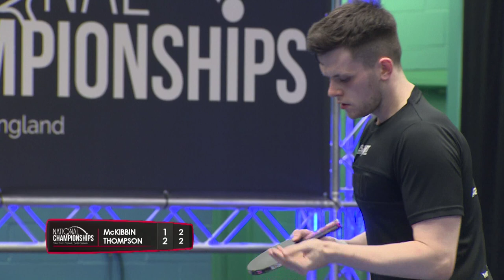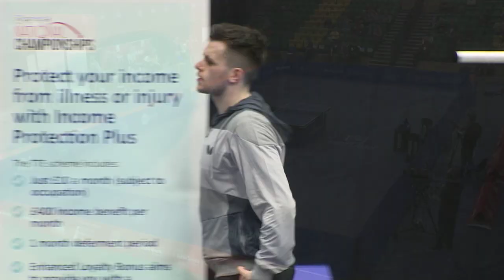PG Mutual National Championships 2019 - Para final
Ashley Facey Thompson versus Aaron McKibbin in the para final at the PG Mutual National Championships 2019 at David Ross Sports Village, Nottingham.